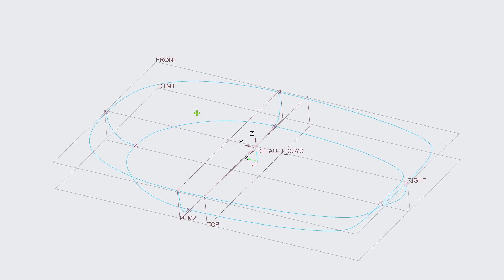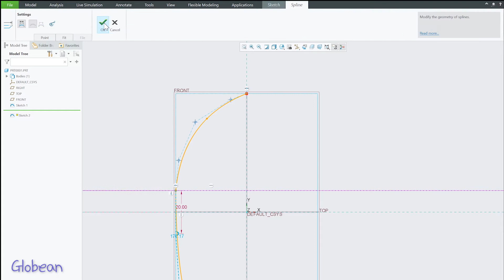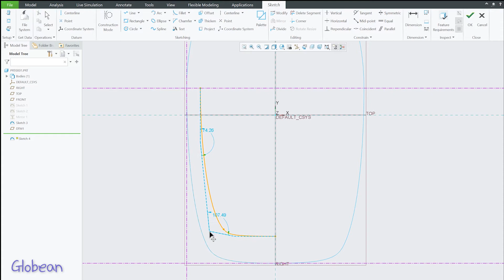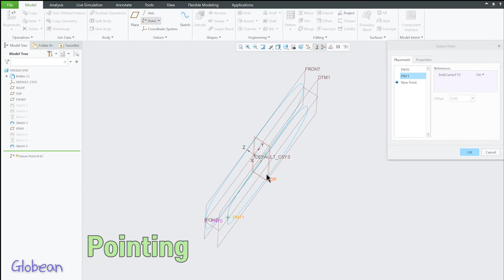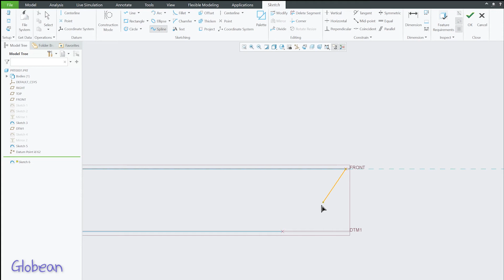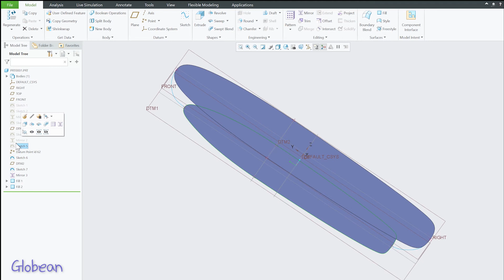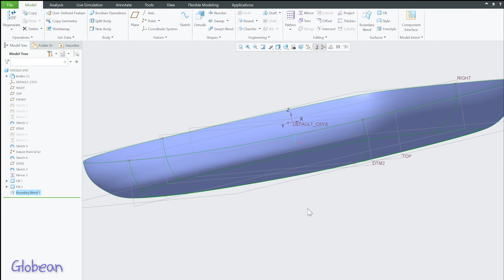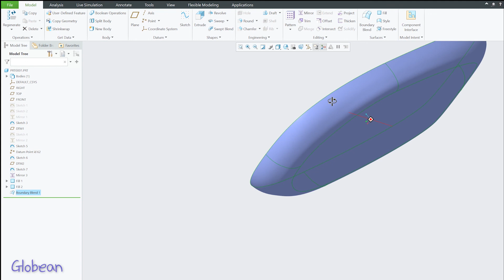PTC Creo | How to make Advanced Surfaces in computer | Surface Modeling | Creo 고급 곡면 모델링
Advanced surfaces Modeling in Creo7